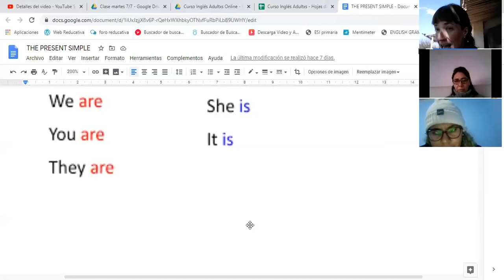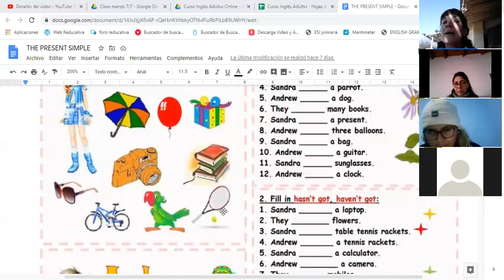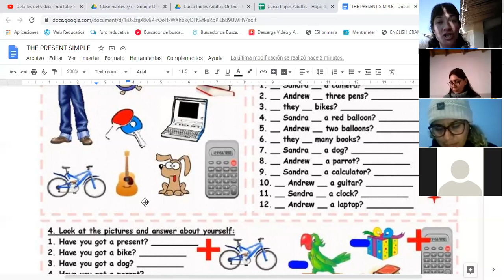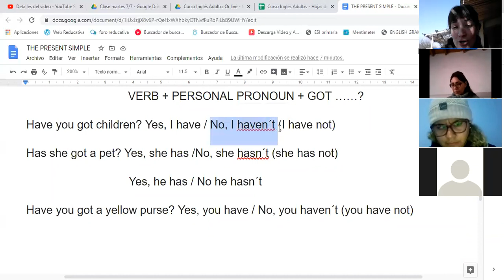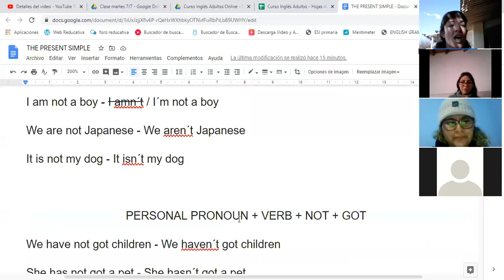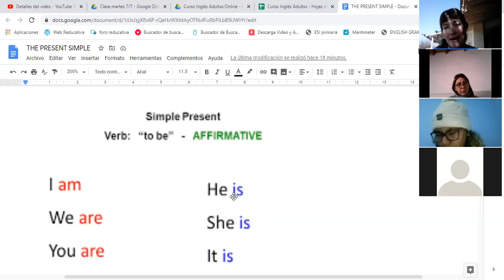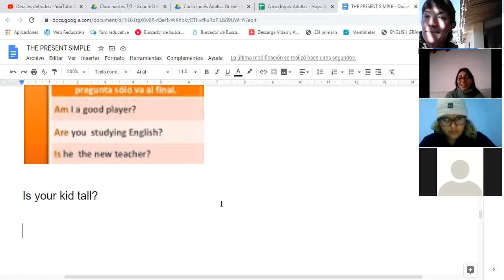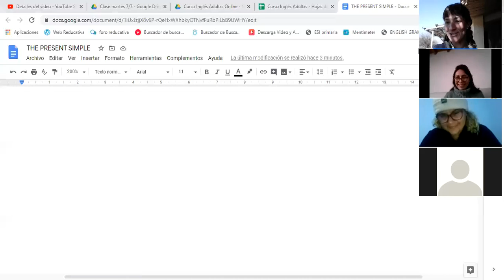Inglés para adultos - Nivel Inicial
Espiá cómo es una clase de uno de nuestros cursos de idiomas. Trabajamos con las distintas formas del verbo "to have".

Contactanos:

Preparación para exámenes